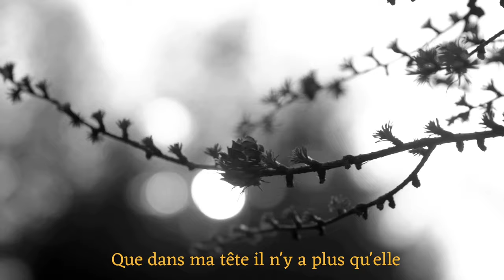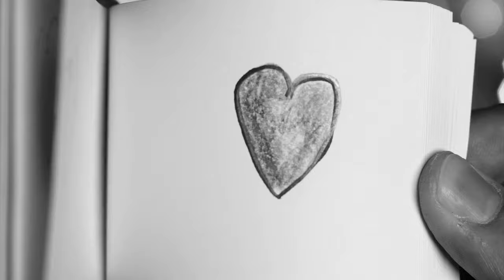Neriu - Mascara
Je vous présente "Mascara", un titre intimiste, très sombre et triste. J'espère qu'il vous fera ressentir les émotions attendues, bonne écoute !

Prod : Hamrah Beats